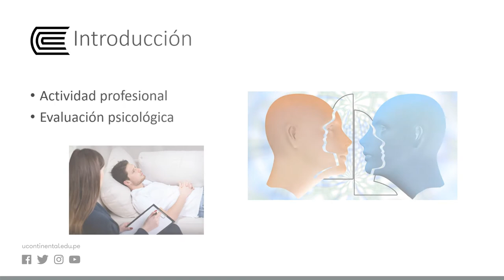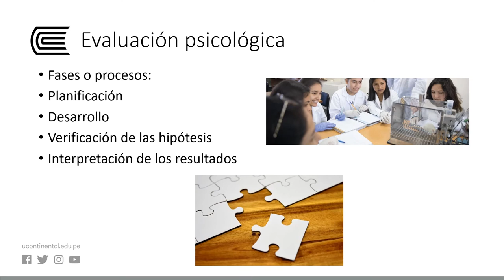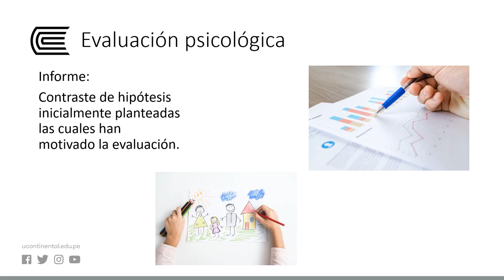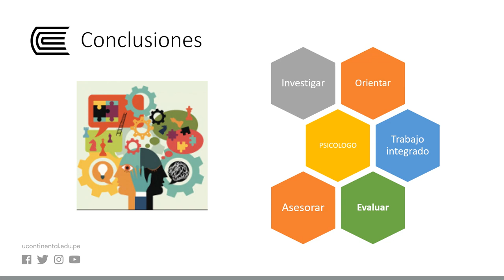Actividad profesional del psicólogo y evaluación psicológica